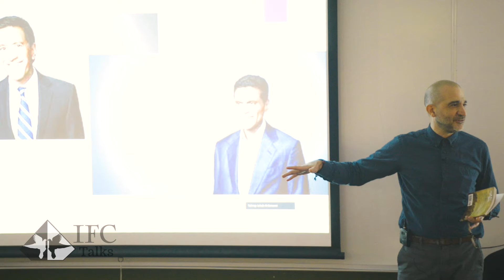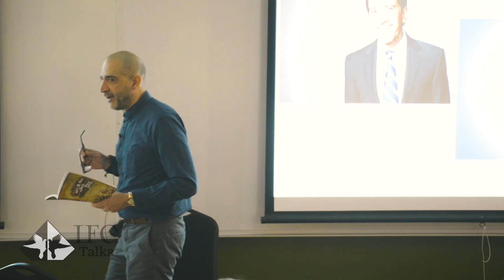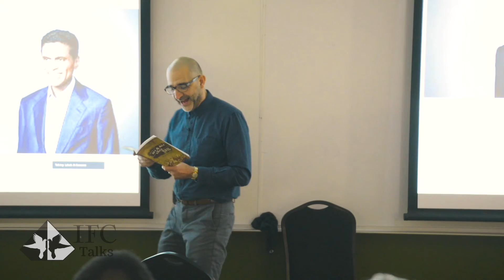Ali & Ali - Camyar Chaichian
Camyar reads out a part of his play "Ali and Ali" while portraying humor and satire as a form of human connection at the 2019 conference.